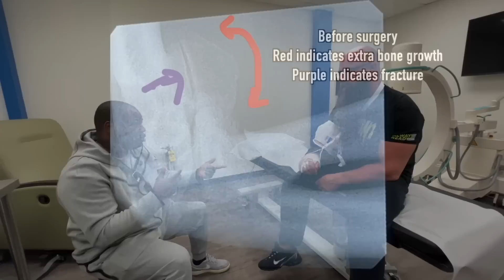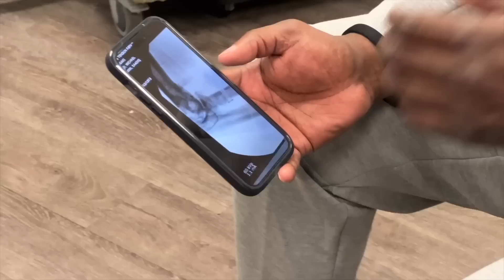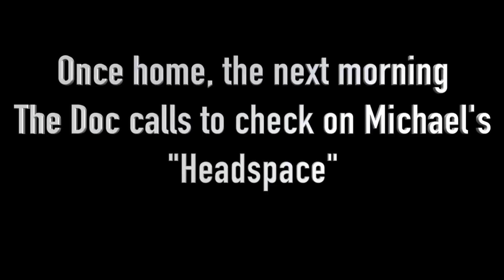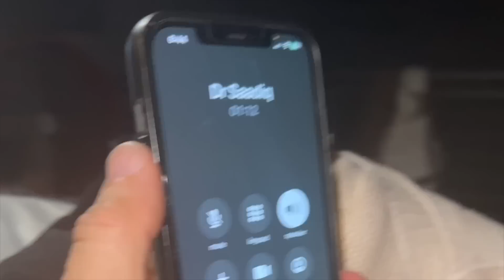Will I ArmWrestle Again? My Doctor Breaks it Down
Monster Michael Todd returns to his Doctor's office the day after surgery to hear the full prognosis and plan for recovery. What is the answer to Michael's real question: Can he armwrestle again?"

for a discount. Support the company that gives back to those who give all.

for all your training tools, apparel, social media links, and partner links